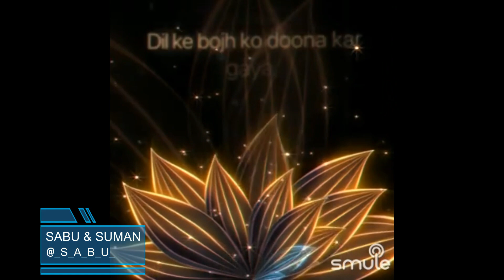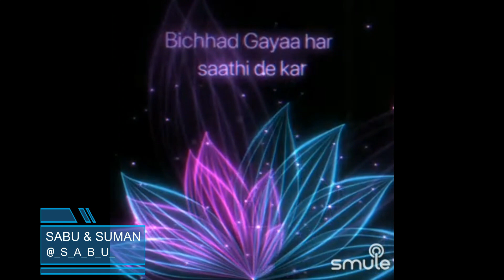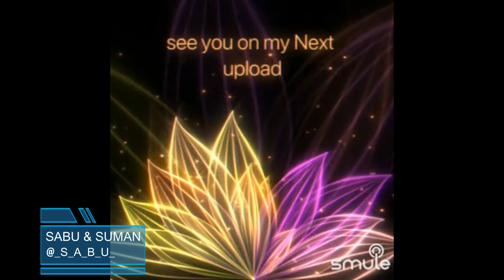Jaane Woh Kaise Log The Jinake Pyar Ko Pyar Mila By SabuThomas and sumandangwal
Singer(s)

“Jaane Woh Kaise Log The Jinake Pyar Ko Pyar Mila”, is a beautiful song from the movie, "Pyaasa", composed by the Music Director SDBurman and sung by HemantKumar. This movie was released in 1957 and this song was super popular from then till this date.

Song Lyrics:-

Jaane Woh Kaise Log The Jinke Pyar Ko Pyar Mila
Humne To Jab Kaliyaan Maangi Kaaton Ka Haar Mila
Khusioyonki manzil dhoondi to gham ki gard mili
Chahat ke nagme chahe to, aahen shard mili
Dil ke bojh ko doona kar gaya, jo gam saar mila
Bichhad Gayaa... Bichhad Gayaa...
Bichhad Gayaa har santhi de kar pal do pal ka santh
Kisko Phursat Hai Jo Thaame Deewane Ka Haath
Humko Apna Saaya Tak Aqsar Bezaar Mila
Isko Hi Jeena Kehte Hain To Yunhi Ji Lenge
Uf Na Karenge Lab See Lenge Aansoo Pee Lenge
Gham Se Ab Ghabraana Kaisa Gham Sau Baar Mila